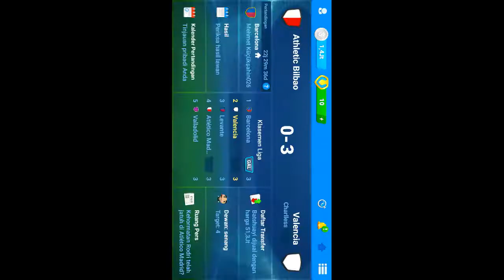OSM MEMBEDAH FORMASI 4-4-2 B DIAMOND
Osm ( online soccer manager)